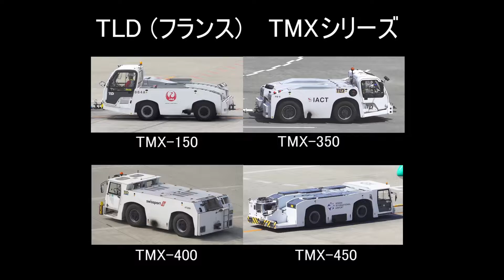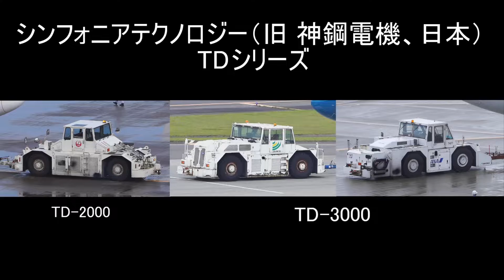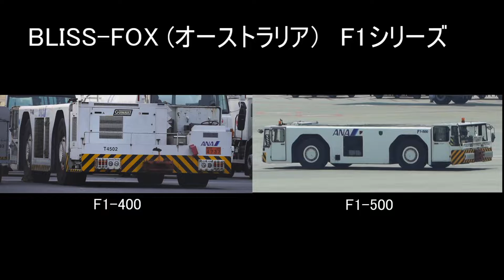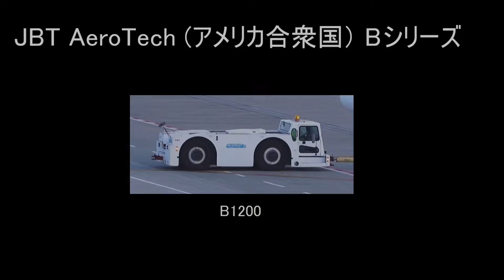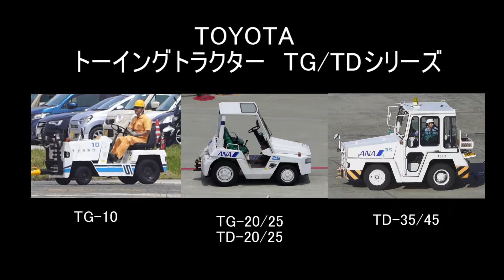色々な種類のトーイングカー トーバータイプ編【プッシュバック・トーイング】 various types of aircraft towing tug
日本で見ることのできる、色々なトーイングトラクターを集めました。
他のGSE（地上支援機材）と比べても、驚くほどメーカー・種類が豊富です。
動画や説明文は2019年4月～8月時点のものです。

0:00 Intro
KOMATSU (日本）
0:39 WT150E
1:04 WT250E
1:31 WT500E

Stewart & Stevenson (アメリカ合衆国)
2:08 GT35
2:35 GT50
3:01 GT90
3:25 GT110

TREPEL (ドイツ)
4:07 CHALLENGER 200
4:37 CHALLENGER 280
5:06 CHALLENGER 430
5:36 CHALLENGER 550/700

TLD (フランス)
6:18 TMX-150
6:48 TMX-350
7:12 TMX-400
7:32 TMX-450

シンフォニアテクノロジー（旧 神鋼電機、日本）
8:13 TD-2000
8:45 TD-3000

BLISS-FOX (オーストラリア）
9:38 F1-500
10:10 F1-400

JBT AeroTech (アメリカ合衆国）
10:34 B1200

TOYOTA (日本)
11:09 TG-10
11:40 TG-20/25 TD-20/25

12:25 TD-35/45